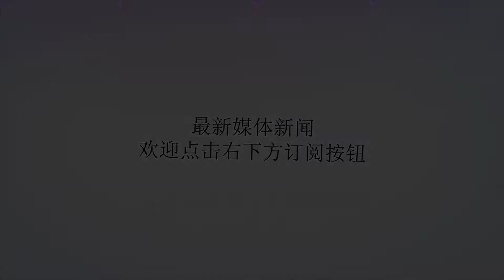她是美剧《行尸走肉》的常驻演员，宣传新电影出镜美丽吸睛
谢谢！劳伦·科汉（LaurenCohan），一个对中国多数网友而言，并非那般有名的美国女星。但是，喜欢看美剧，尤其是喜欢看美剧《行尸走肉》的网友，对她应该不会感到陌生。自第二季开始，她便是剧中的常驻演员，且随着剧情的开展，在后面的剧情中，她的戏份越发重要。只可惜的是，前段时间，由于片酬的缘故，她被媒体爆料了将不再出演《行尸走肉》，至于定论如何，现在还未可知。本篇文章，淼骨君就带着大家认识一下这位“新朋友”，看下她的最新近况。当地时间7月26日，周四，纽约。劳伦·科汉因为主演了由彼得·博格导演的新电影《Mile22》，作为一个敬业的演员，所以她在当天前往参加宣传工作。在发布会之前，她先是去参加了美国晨间新闻性节目《早安美国》。当然，她之所以参加这档节目，也是为了宣传电影。如此，这一天，她一共用了两套服装出镜，尽皆吸睛。呐，早晨出镜的劳伦·科汉，选择了一款紫红色上衣，再搭配亮色系的阔腿裤，整体看来，算是很亮眼了...参加《早安美国》之后，劳伦·科汉便开始为新电影《Mile22》站台，进行宣传。讲真，在淼骨君看来，此番出镜的她，比之早晨参加节目时的着装更要吸睛。一款白色的紧身长裙，搭配白色高跟鞋，再以一款黑色墨镜罩面，真的魅力十足...面对镜头，劳伦·科汉露出微笑...劳伦·科汉侧身照...须知，在电影《Mile22》中，与劳伦·科汉搭戏的男主角是欧美影视圈的男神马克·沃尔伯格。这位曾经出演了两部《变形金刚》男主角的仁兄，可谓是颜值与实力兼备。相信有了他的加入，劳伦·科汉的表现会更加出彩...至于《行尸走肉》第九季，淼骨君希望劳伦·科汉能继续参与进来...